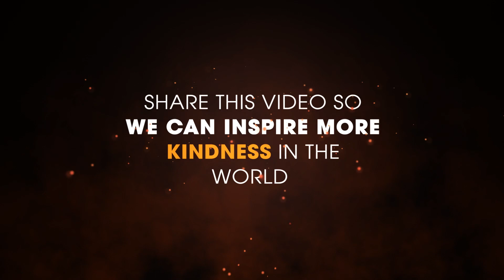Top 4 Acts Of Kindness - Positivity Edition | Faith In Humanity Restored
📖 About Innerlight Media
Innerlight Media is a social media agency to help people share their talents while helping others discover how they can contribute to the world positively.  There is only one you, don’t dim your light trying to be someone else.

On this channel, our team at innerlight media focuses on providing our audience with Motivational, Personal Growth & Inspirational videos to help you overcome any barriers in your life to help you become the greatest version of yourself that you can be.